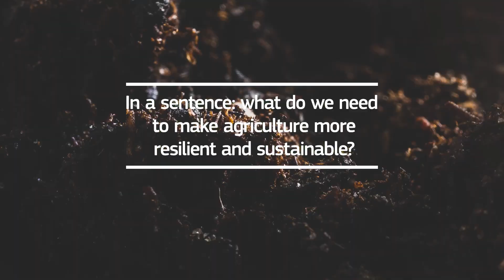What's next for EU agriculture? - Carlos Gonçalo das Neves (EFSA)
This European Joint Programme (EJP) is the European platform for One Health, which aims to expand cooperation between European institutions from the fields of medicine, veterinary medicine and consumer health protection in the food sector to achieve progress in the containment of foodborne zoonoses, antimicrobial resistance and emerging threats. The project is funded by the European Union's Horizon 2020 research and innovation programme and includes key EU stakeholders such as the ECDC and EFSA.